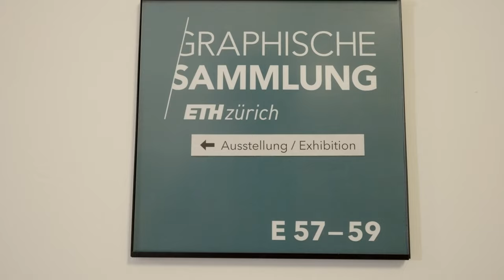Graphische Sammlung ETH Zürich – Ausstellungsvideo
HOCHKARÄTIGE KUNSTSAMMLUNG AN DER ETH ZÜRICH

1867 wurde die Graphische Sammlung ETH Zürich als klassische Studien- und Lehrsammlung gegründet. Seither hat sie sich zu einer Institution entwickelt, die internationales Renommee geniesst und die Vermittlung und das Verständnis für Kunst auf Papier aktiv fördert. Rund 160‘000 hochkarätige Werke auf Papier vom 15. Jahrhundert bis zur Gegenwart machen sie überdies zu einer der grössten Graphischen Sammlungen der Schweiz.
Die Graphische Sammlung ETH Zürich zielt darauf ab, auch künftig durch ein abwechslungsreiches Ausstellungsprogramm und begleitende Publikationen ein interessiertes Publikum für ihre Werke zu begeistern. Ein breit angelegtes Vermittlungsprogramm begleitet die Ausstellungen und beleuchtet Hintergründe zur Sammlung und zu Werken.
Die Institution versteht sich in ihrer Tätigkeit immer auch als materialisierte Wissensordnung, die auch ausserhalb eines Kunstdiskurses wissenschaftshistorisch und wissenschaftlich relevant ist. Aus diesem Grund wird insbesondere der Austausch mit ETH-Departementen gesucht.